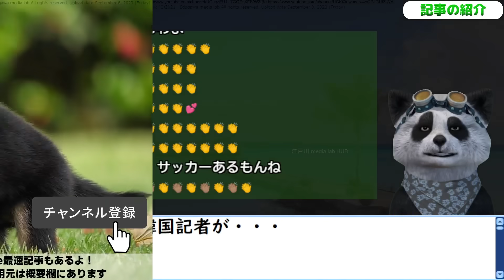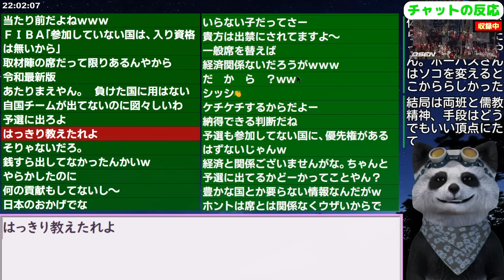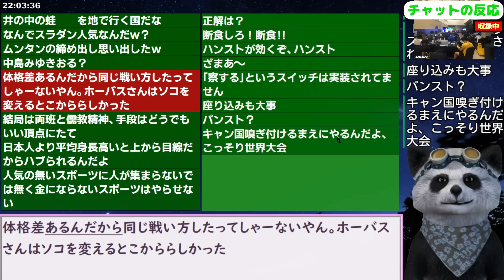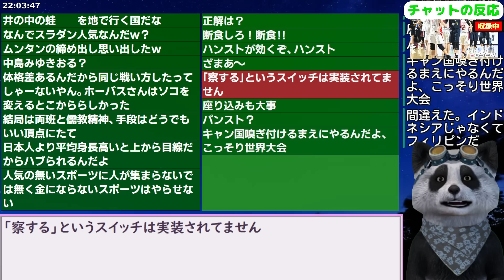韓国記者が冷や飯食ったと猛抗議！ 原因は絶望的な不人気か 23/9/6報道【ニュース 海外の反応 スレまとめ】FIBAバスケットボールワールドカップ2023 フィリピン